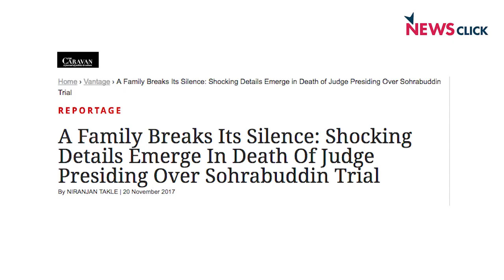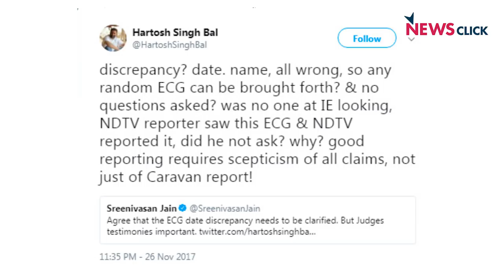A Clear Probe on Justice Loya's Death Required: Hartosh Singh Bal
Hartosh Singh Bal at the All India People's Forum Press Meet, talked about the  urgency of the probe on Justice Loya's death. Justice Loya was handling a case in which BJP President Amit Shah was one of the accused.